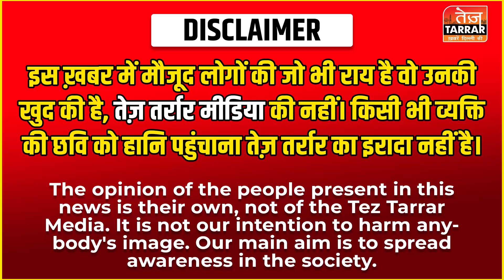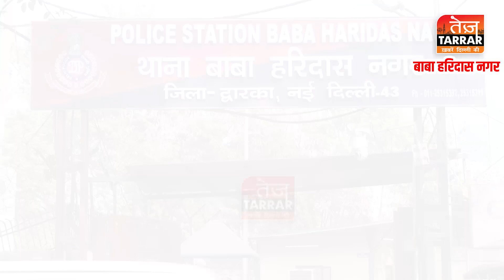पुलिस कस्टडी में हुई बेटे की मौत मां रो-रो कर लगा रही पुलिस पर हत्या का इल्ज़ाम! Baba Haridas Nagar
Reported By : Afreen Khan
Cameraman : Avanish
Edited By : Sameer